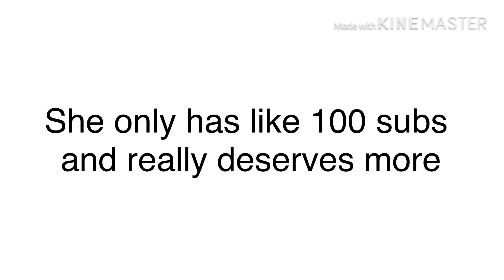PWEASE WATCH!!! OR DONT! IDC!😂